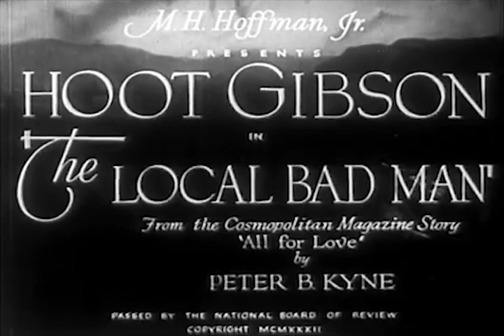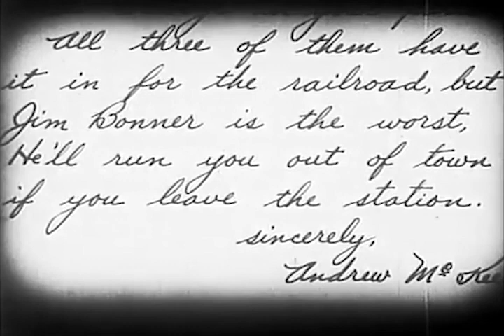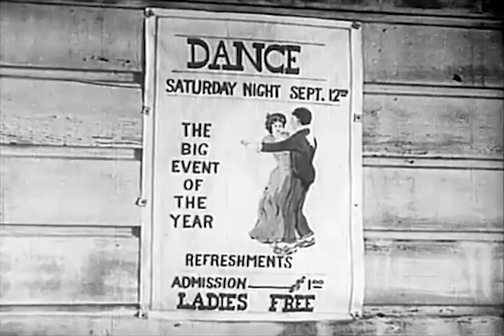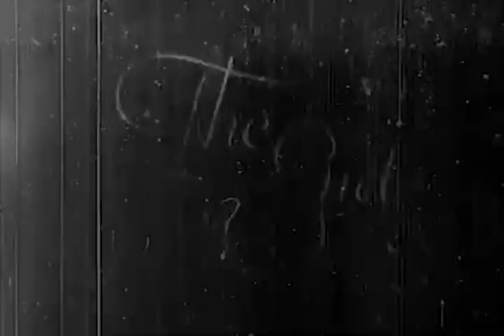Hoot Gibson | The Local Bad Man | B Western | full movie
(1932) The Murdock boys Joe (Hooper Atchley) and Ben (Edward Hearn) need $20,000 in their bank. So they hatch a scheme to ship money on the train and rob it to get back the money plus the insurance. This is where Hoot Gibson comes in like gangbusters at a rodeo with his two wild sidekicks Skeeter (Skeeter Bill Robbins) and Horstail Wright (Milton Brown). Hoot has that "Everyman's Hero" charm and it's not lost on the lovelySally Blane, a sister of Loretta Young whose charm obviously runs in the family.

Stars: Hoot Gibson, Sally Blane, Hooper Atchley

► About
Thrill again to the thundering hoofs, cattle stampedes, barroom brawls and lightning shootouts of classic western features and TV shows!  Annie Oakley, Roy Rogers, Gene Autry, John Wayne and all their cowboy pals and sidekicks roam the West once more. Heroes and heroines never die on ComedyMX Channels. They only ride off into the sunset!